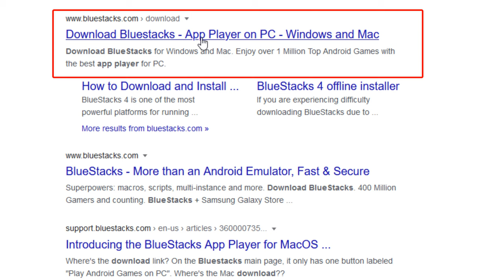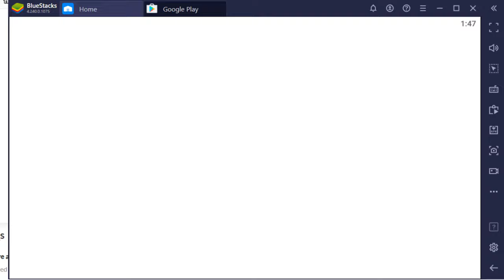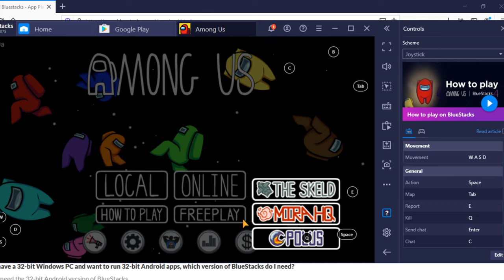How to Install Among Us on Windows 10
In this video you will learn how to install Among Us on Windows 10.

If you want to install Among Us you need to follow this three step process:
1. Install BlueStack Android emulator
2. Log In using username and password
3. Install Among Us from Play Store

00:00 How to install BlackStack Android emulator.
00:40 Open the Play Store app and sign in to the Google account.
01:17 Installing Among Us from Play Store
01:36 Playing Among Us on PC